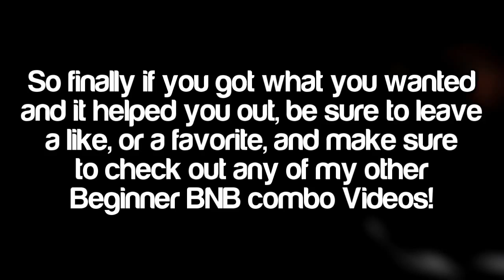UMvC3 (685k) - Chris Redfield BnB | Beginner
(2 Means up,  8 means down and 6 means Forward)
Qcf. = quarter circle forward
Dp. = Dragon punch, or Forward, down, forward,

Dr. Doom fullscreen bnb combo loop otg foot dive attack finga finger lazer lasers special bold beam swag marlin pie